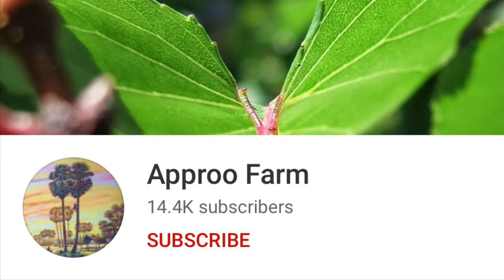ការងារពេលទំនេរ Relaxing time